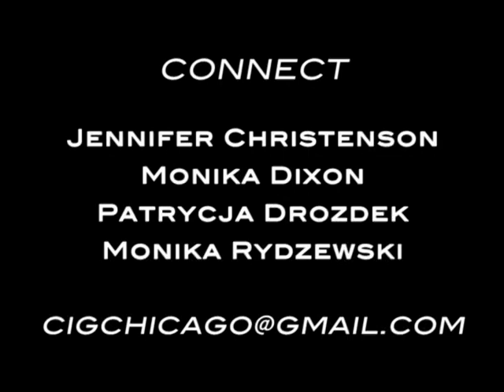Connect.Inspire.Grow. Founded By Monika Rydzewski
Connect.Inspire.Grow.

Presenting:
"Made In Chicago : How they made their dreams come true in one of the greatest cities in the world. You don't have to leave to achieve."

A Networking Event For Chicago Professionals...Connect, become inspired, and grow your network and success.

Special Guest Speaker:

Laura Schwartz
Motivational Speaker, White House Director of Events The Clinton Administration, International Television Commentator, and Author of Eat, Drink & Succeed! Climb Your Way to the Top Using the Networking Power of Social Events

VIP LIST OF OUR GUEST PANEL INCLUDE:

Matt Matros, Founder of Protein Bar Chicago
Cassandra Gaddo, Editor of Today's Chicago Women Magazine
Jeff Pieta, President of All Information Services, Inc.
Rhonda Sanderson, Founder of Sanderson Public Relations

Date: Monday, August 8, 2011
Time: 6:30PM-9:30PM
Location: The Hilton Chicago
720 S. Michigan Ave., Chicago, IL
Event will be held in the Normandie Lounge. Nearest entrance to Normandie Lounge is the Michigan Ave. entrance.
Parking: Street parking available and nearby parking lot on East Balbo and South Wabash. Valet parking also available.

The mission of "Connect. Inspire. Grow." Networking Events is to connect professionals that will inspire each other from their experiences and allow them to grow their success. We want to provide professionals with information on how to get started on their goals and make the most of their opportunities, as well as inspire business owners to grow their current business.

Agenda:
6:30pm - 7:00pm Check-in/Networking
7:00pm - 7:35pm Special Guest Speaker, Laura Schwartz
7:35pm- 7:50pm Networking Break
7:50pm- 8:10pm VIP Guest Panel Sharing Inspiring Stories of Success
8:10pm- 8:25pm Networking Break
8:25pm- 8:55pm VIP Guest Panel Sharing Inspiring Stories of Success
8:55pm - 9:30pm Grow Your Professional Network and Connect with the VIP guests

Enjoy complimentary drinks

Meet our Host Committee:

Ewa Pawlus
Owner at Eco Tan

Kathy Puchala
Governor's Office of Management and Budget, Polish Community Outreach

Zoryana Yavorska
Financial Forecasting & Planning Specialist - Accenture

Nicolette Pajda
Fashion Event Coordinator/ Media Relations Specialist

Ania Jablonowski
Marketing Manager RealNets

Jennifer Nuoffer
Tribeca Flashpoint Media Arts Academy, Career Services Manager

This is a great event you wont want to miss. Here are few reasons why:
PROFESSIONAL PHOTOGRAPHY BY BeeCloser: Have a professional photo taken to be used on social media sites and professional material. This service will be complimentary
PROFESSIONAL VIDEO SPONSOR .com Videographer, Anthony Farinas, will be give you a chance to plug in your business on our Connect.Inspire.Grow TV a platform. Chicago business owners have an opportunity to market to 15,000+ viewers.
BIGGEST BENEFIT: EVERYONE WHO PURCHASES PRE-SALE TICKETS WILL RECEIVE A LIST OF ALL THE ATTENDEES

THIS EVENT WILL SELL OUT!! Don't forget to bring business cards!